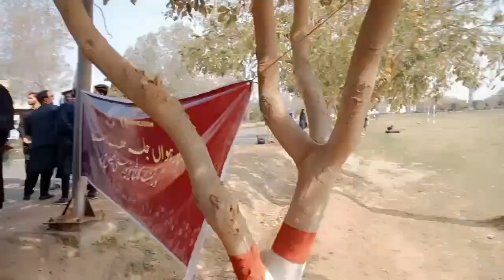Part1 - 11th Convocation GC University Faisalabad | Degree Received Karli Ab Khel Khatam | Vlog 8